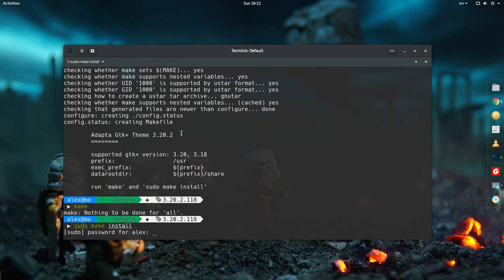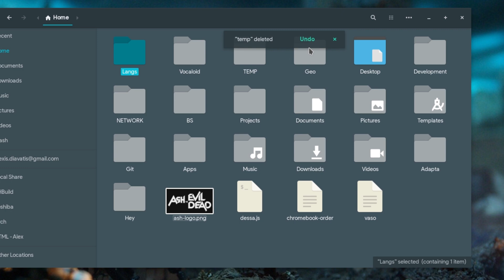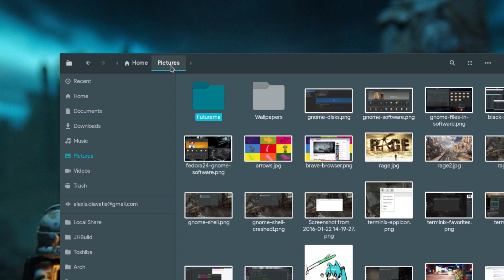Adapta - Material Design Theme for GNOME 3.20 - Best Theme Since March 1999 :p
Try it out now from Github!